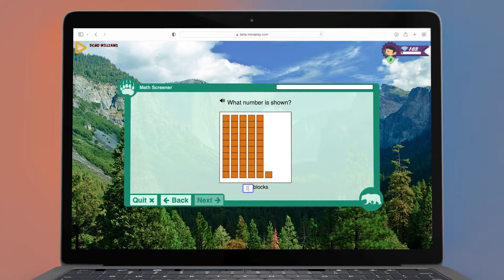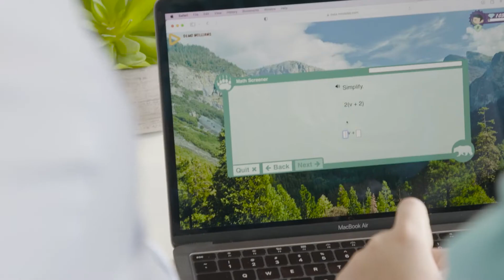MindPlay Customized Learning Math & Reading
NewsWatch's host Andrew Tropeano, reviews the customized online learning program, MindPlay. MindPlay has combined proven learning methods with adaptive technology to empower students on a life-long journey of learning. Delivering online learning for both math and reading, MindPlay is guaranteed to advance learning.